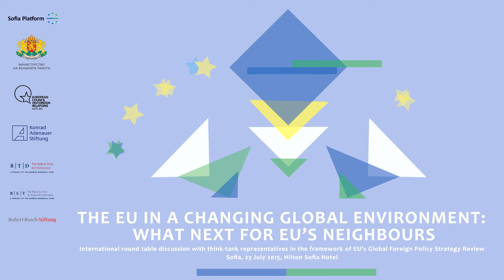The EU Global Strategy Review: a view towards the neighbourhood - Part 1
At a recent event in Sofia, Federica Mogherini, High Representative of the European Union for Foreign Affairs and Security Policy, Daniel Mitov, Bulgarian foreign minister, and Meglena Kuneva, Bulgarian deputy prime-minister, discussed the EU Global Strategy Review including topics such as enlargement, migration, EU’s relations with Russia and energy. Part 1 shows the discussion on the Western Balkans.